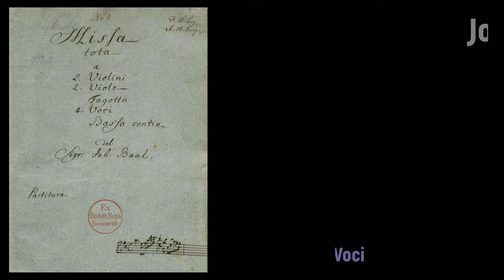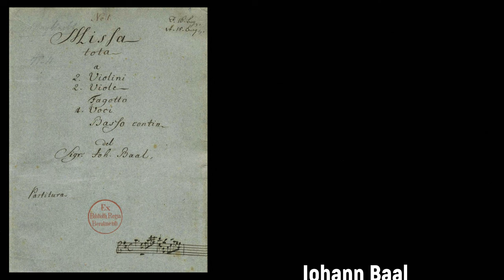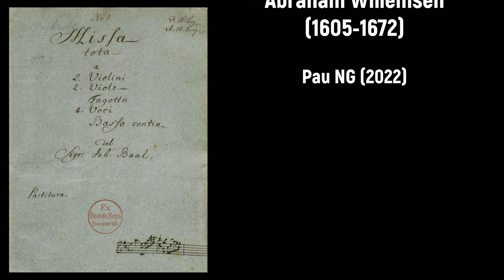Johann Baal (1657-1701) - Missa tota a 4 Voci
Alles Gute zum Geburtstag Johann Baal! 🍷🙏🏼

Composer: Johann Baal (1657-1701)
Work: Missa tota (A-Dur) a 4 Voci
Performers: Johanna Kοslοwsky (soprano); David Cοrdiеr (countertenor); Wilfriеd Jοchеns (tenor); Stеphan Schrеckеnbеrgеr (bass)
Mensa Sοnοra Frеiburg; Gеrhard Wеinziеrl (conductor)

Missa tota (A-Dur) a 4 Voci
1. Kyrie 0:00
2. Gloria 7:24
3. Credo 13:12
4. Sanctus 19:07
5. Benedictus 21:18
6. Agnus Dei 22:58

Painting: Abraham Willemsen (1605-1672) - Saint Cecilia at the organetto in a garden

Johann Baal (Pater Marianus Baal OSB)
(Karlstadt, 18 December 1657 - Münsterschwarzach, 19 May 1701)

German organist and composer. He was the son of a long-established saddler family. Almost nothing is known about his life. He was mentioned on his twenties when he assumed the post of organist and composer at the court of Peter Philipp von Dernbach. In 1685 he left the court to join the Münsterschwarzach monastery where he was ordained as a Pater Marianus Baal on 12 June 1688. As a composer only few works has survived and almost whole of them preserved in manuscript; during his life, only a four set of motets, entitled 'Argumentum et inscriptiones ... opus primum', were published. His most important surviving work is the 'Missa tota' in A-Dur, which was praised and copied by Johann Sebastian Bach (Kyrie) and Johann Gottfried Walther (Gloria, Credo, Sanctus, Agnus Dei). There are also some motets for solo voice and figured bass based on sacred poetry, as well as a violin sonata in a-Moll.